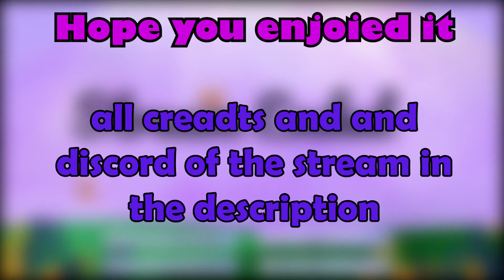Random streamers highlights | Maytrickz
Stream Maytrickz